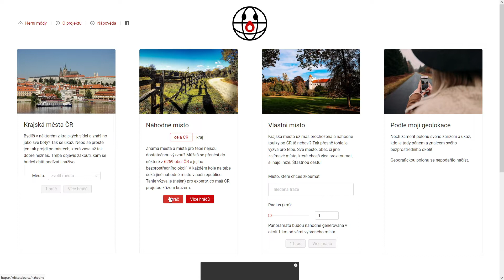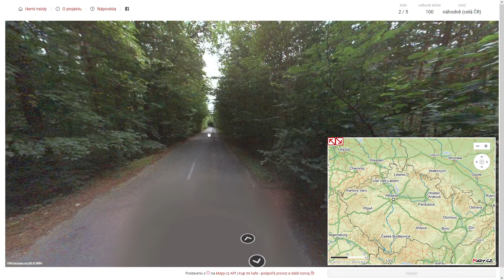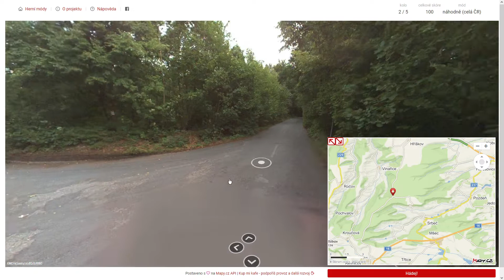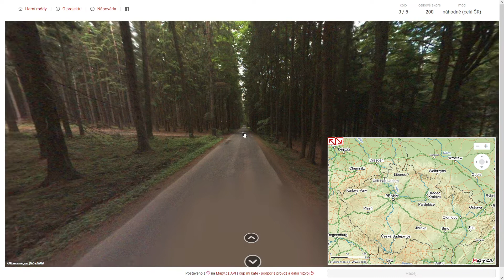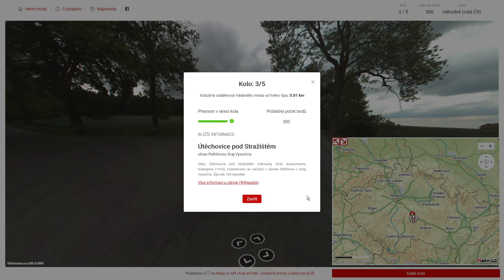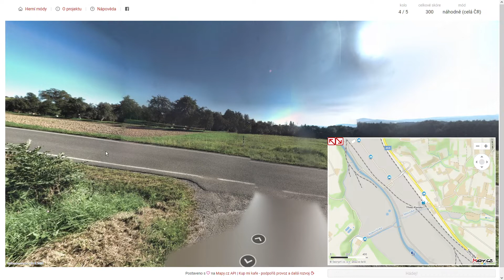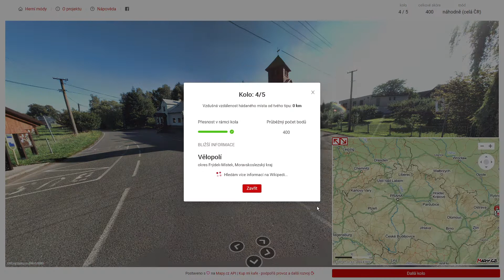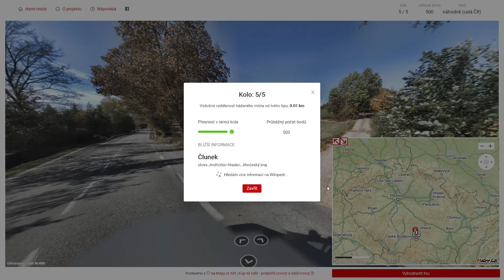Kdetosakra.cz - #330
Obsah dílu:
0:00 - Uvítání
0:11 - 1. kolo
1:51 - 2. kolo
5:59 - 3. kolo
7:58 - 4. kolo
11:35 - 5. kolo

1. kolo: Zvole (okres Praha-západ)
2. kolo: Hříškov (okres Louny)
3. kolo: Útěchovice pod Stražištěm (okres Pelhřimov)
4. kolo: Vělopolí (okres Frýdek-Místek)
5. kolo: Člunek (okres Jindřichův Hradec)